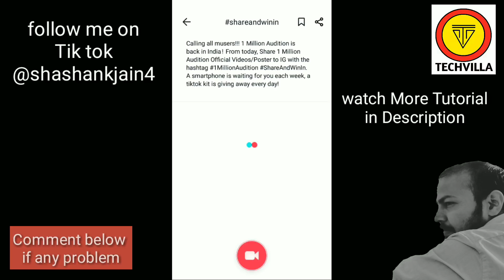1 Million Audition & Share and Win Musically Tik tok 2018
For Getting First Update on Mobiles,Android App & Tech News 1 Million Audition Musically 2018 result  & Share and Win Challenge in tik tok Musically

2.HOW TO MAKE DUET WITH OTHER SIDE BY SIDE FAMOUS PEOPLE IN TIK TOK IN HINDI